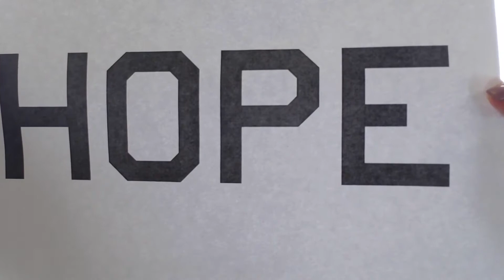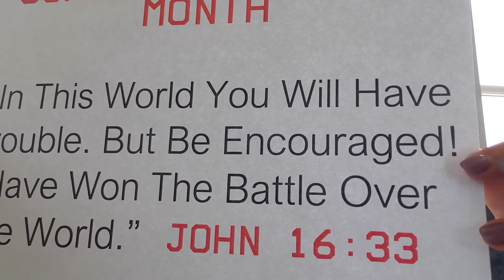Children's Church 3Me: Bible & Prayer 4-13-22